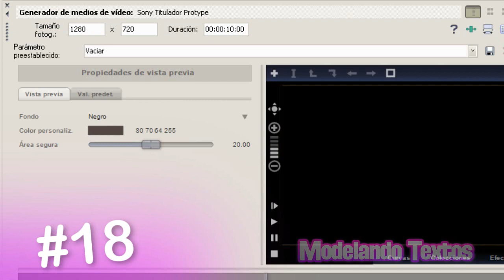Sony Vegas | Modelando Textos | #18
Modelando Textos con Vegas Pro 9 o 10